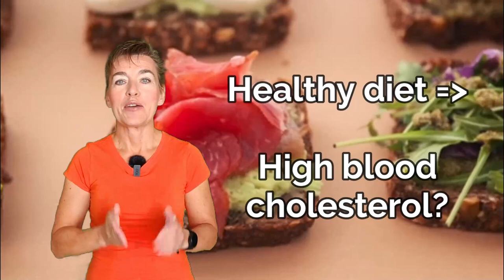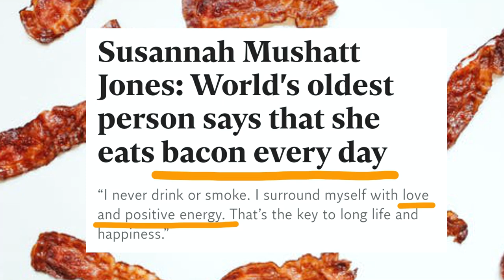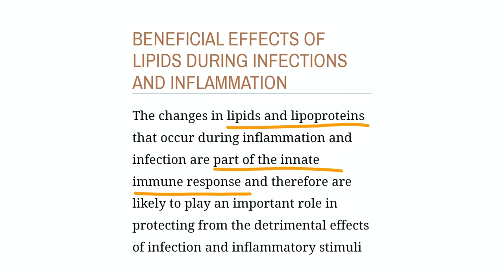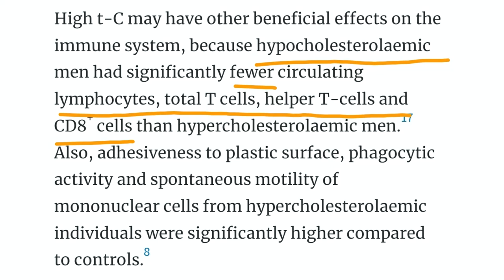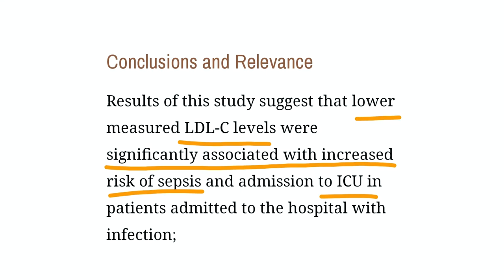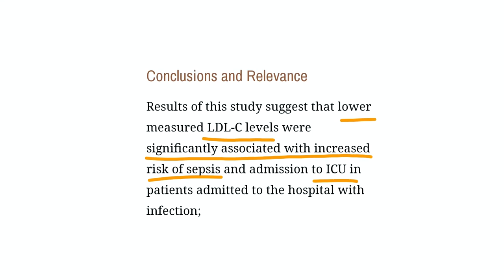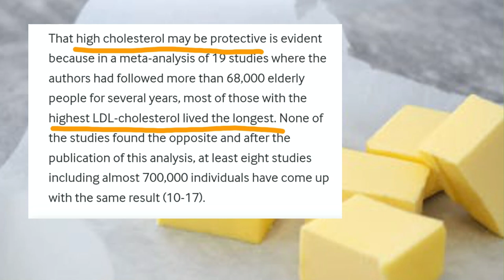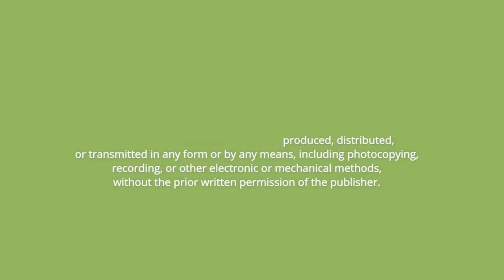Why do i have HIGH Cholesterol (Part 2)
This is the second part in the series "why do I have high cholesterol?"
It explains the role of lipoproteins (mistakenly called blood cholesterol) in body defenses. And that's why one can see high cholesterol numbers with many (even silent) infections.
Lipoproteins exhibit a variety of protective characteristics including:
- ability to detect and neutralize pathogens
- ability to block cellular receptors
- ability to up- or downregulate inflammation
- ability to prevent bacterial toxicity,
- delivery of raw materials
- and.

For 69 PLEASURES cookbook (real food + medicinal spices)